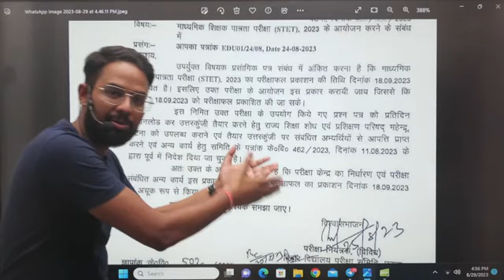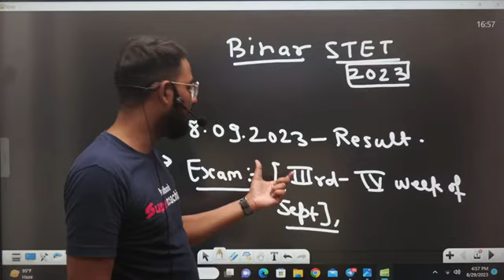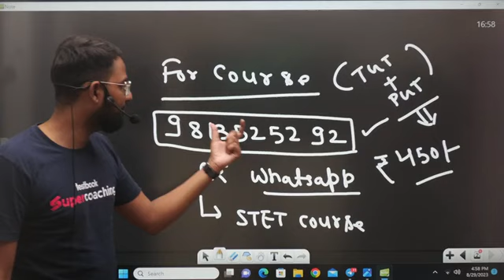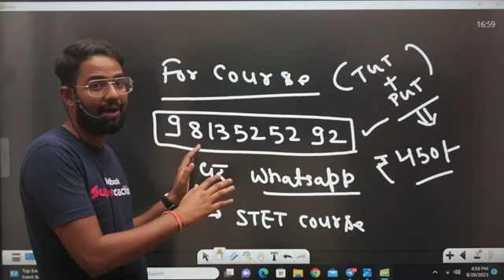Stet paper अब Nov me नहीं बल्कि सितंबर में ही होगा